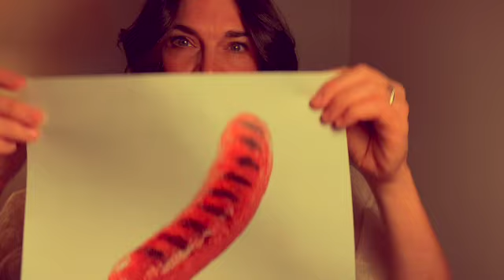How the Sausage Gets Made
Give us just two minutes to explain why we ask for donations to our work!